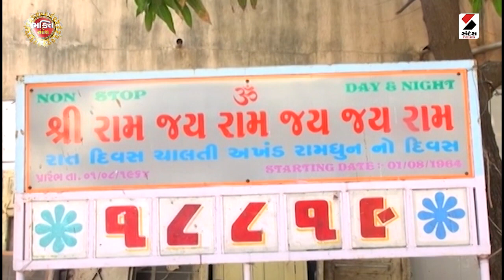બાલા હનુમાન દર્શન@BhaktiSandesh1